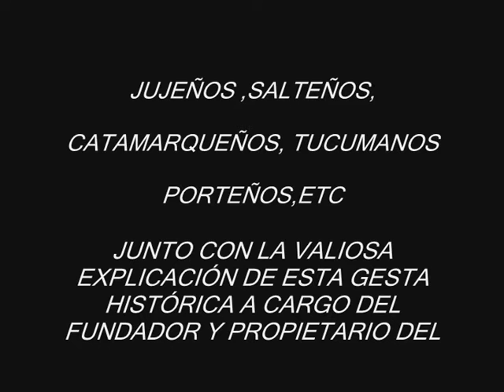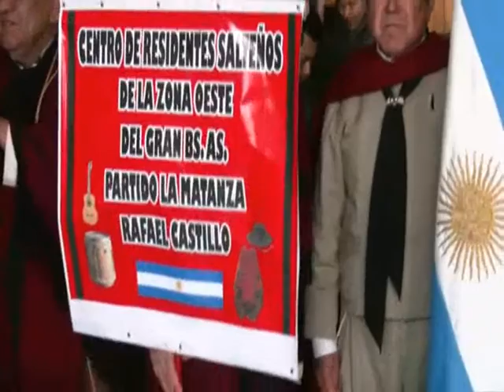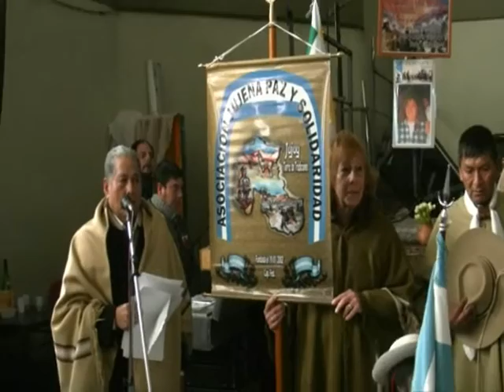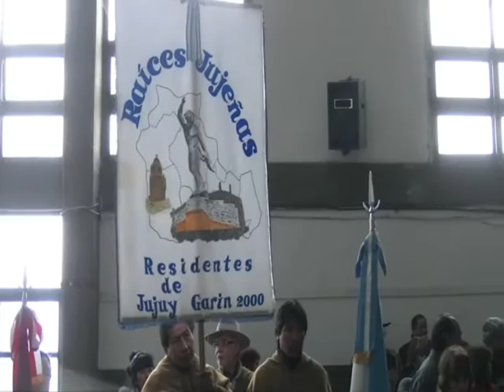EXODO JUJEÑO-BICENTENARIO-ASOCIACION PAZ Y SOLIDARIDAD-26-8-2012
RECREACIÓN DEL EXODO JUJUEÑO

CON MOTIVO DEL BICENTENARIO

ASOCIACIÓN PAZ Y SOLIDARIDAD

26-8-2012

JUJEÑOS ,SALTEÑOS,CATAMARQUEÑOS, PORTEÑOS,ETC, JUNTO CON LA VALIOSA EXPLICACIÓN DE ESTA GESTA HISTÓRICA A CARGO DEL
FUNDADOR Y PROPIETARIO DEL MUSEO GENERAL BELGRANO

DR. RICARDO VITIRITTI

SITO en

Saráchaga 4906 - Vélez Sarfield - Ciudad Autónoma de Buenos Aires

Pedir visita guiada al 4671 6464

GENERAL BELGRANO

Dr. Ricardo Vitiritti
SITO en